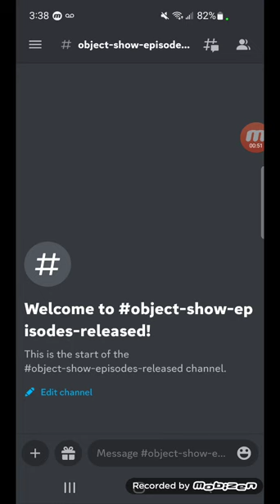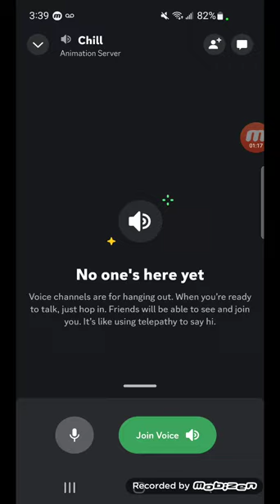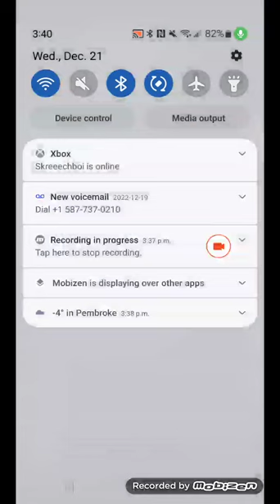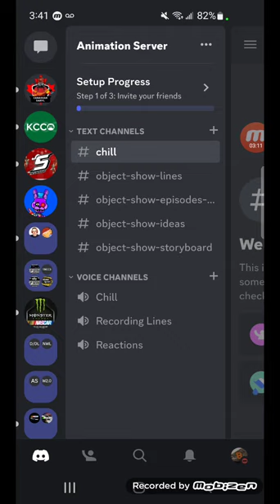Another chance at starting and Object Show